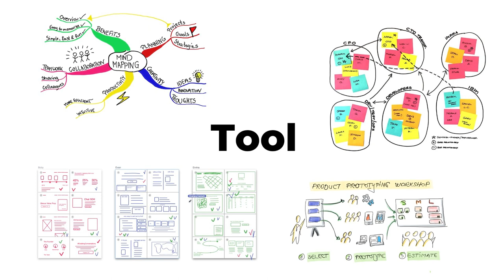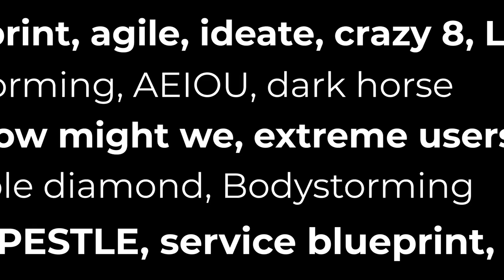Honest Trailer Design Thinking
How might we interrogate the businessfied perceptions of design thinking?
Post Design Thinking: a new take on creative problem-solving.

he video explores direct satire of design thinking by making an honest trailer. It exaggerates its design thinking that is typically associated with the business’s idealized side of it. It contrasts what it promises to achieve and what happens when done in the real world. The reality vs. practice narrative was based on research on multiple companies, agencies, toolkits, and processes that cover design thinking. Particular attention was given to Ideo as it embodies the business side of design thinking. Creative Confidence (2013) by its founder David Kelley and Changes by Design (2009) by Tim Brown were of inspiration. I decided to pull out the most prominent critiques.

The video was produced and written in collaboration with Jasper Jeurissen: a music and sound producer, and a friend. readjust the video to the sounds.

Honest Trailers by Screen Junkies are parodies of movies using impressive cinematographic references such as a deep dramatic voice and sound effects inspired by the actual movie. The cursing is part of the concept and provokes the user. We also deliberately chose an American accent to increase references to the corporate environment. The choice to use this format This also serves as a promotional video for design thinking in general: When we tested the video on people that don’t know anything about design thinking they became curious about design thinking. This video may allow people to be more exposed to the subject.